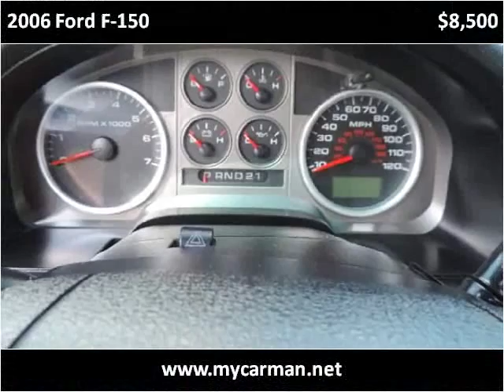2006 Ford F-150 Used Cars Arlington Dallas Fort Worth TX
This 2006 Ford F-150 is available from My Car Man.